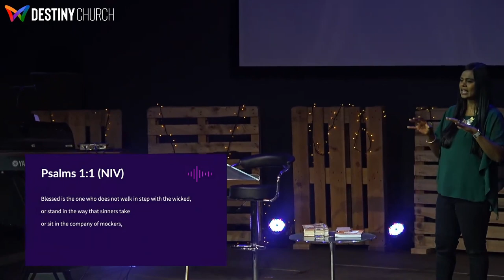Voice Of The Shepherd 3 - Living Waters || Tracy Reddy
Join Tracy Reddy in this 3rd & final message in her series Voice Of The Shepherd. Today's message is titled Living Waters.

Have a listen and be blessed